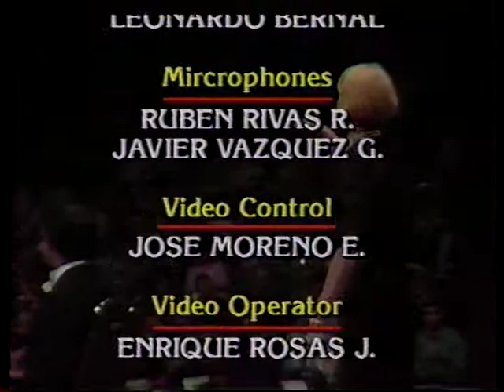Suzanne McCormick Piano Concerto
"The Grieg Concerto" Mexico City - 1987